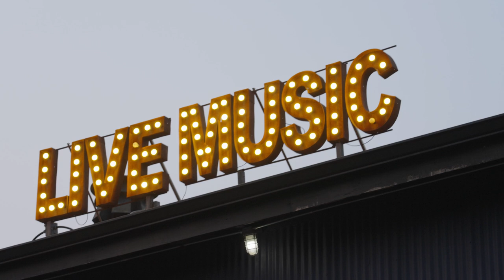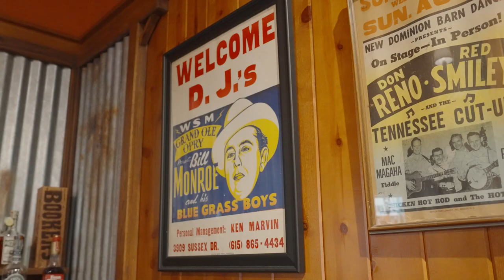Explore Kentucky’s Music and Bourbon Scene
Kentucky is home to an exciting music scene. Experience live music with a bourbon drink at venues like The Burl in Lexington, Kentucky. Visit New Haven, Kentucky, for a trip to Log Still Distillery and enjoy bourbon with a show in the amphitheater. Find interactive activities and music history at the Bluegrass Music Hall of Fame & Museum in Owensboro, Kentucky.